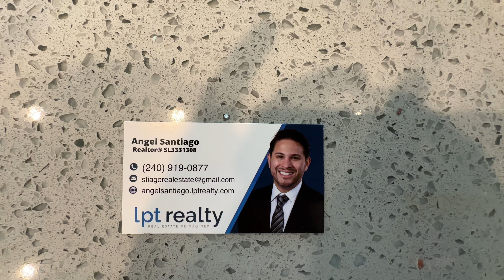Se Vende | 4 Habitaciones, 2 Baños | Nueva Construcción | Lake Alfred, FL 33850 | Daniela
🏡 ¡Explora Casas de Nueva Construcción en Lake Alfred, FL con el ST.IAGO RE Group! 🏡

¿Estás buscando una casa completamente nueva? Acompáñame, mientras recorremos esta impresionante propiedad de nueva construcción en Lake Alfred, FL. Desde diseños modernos hasta características de última generación, ¡estas casas ofrecen lo mejor en confort y estilo!

Ya sea que estés comprando tu primera casa o buscando una nueva construcción, estoy aquí para guiarte a través de este emocionante proceso. ¡Vamos a encontrar la casa perfecta para ti!

📌 Lo Que Verás en Este Canal:

- Un vistazo detallado a las características modernas y la distribución de la casa
- Los beneficios de comprar una casa nueva
- Consejos expertos sobre qué considerar al comprar una nueva construcción

🔔 ¿Listo para explorar más casas nuevas? ¡Contáctame hoy!
🌐 Explora Casas de Nueva Construcción: angelsantiago.lpthomesearch.com

¡Sígueme para las últimas actualizaciones y consejos de bienes raíces!
📸 Instagram Profesional: @floridahomesbystiago
👤 Instagram Personal: @realangelsantiago

🙌 ¡Gracias especiales al constructor por mostrar esta hermosa propiedad!